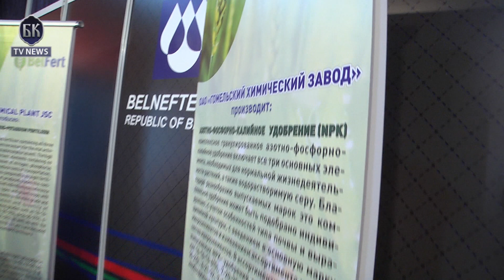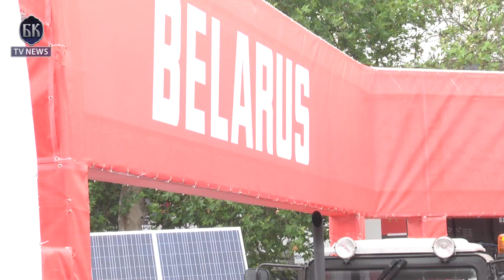NOVOSADSKI SAJAM POLJOPRIVREDE: BELORUSIJA PREDSTAVILA PREHRAMBENU INDUSTRIJU I TRAKTORE "BELARUS"